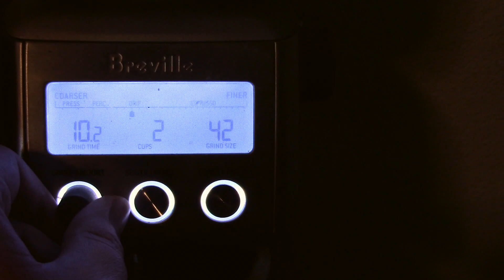Areopress Instructional Video